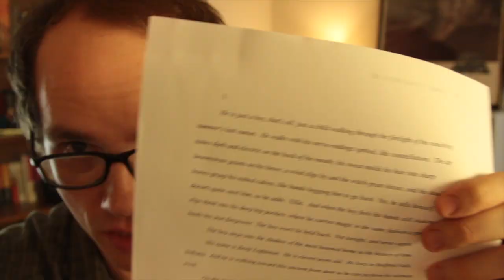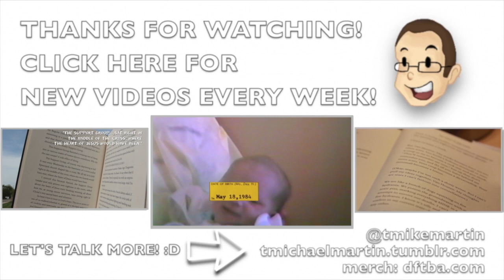Childhood & Wonder & Reading You My Next Book!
In which I reveal the title of my next novel and read you the Prologue, and also we discuss childhood and wonder and librarians. :]

I also make HOW TO ADULT videos with Elmify and the Vlogbrothers:
ABOUT MY BOOK:

THE END GAMES is a Young Adult thriller about two brothers -- ages 17 and 5 -- surviving a monster-filled apocalypse in West Virginia.  John Green called it "brilliant, fun, and blisteringly intelligent fiction."  You can find it now at these online booksellers:

PRAISE FOR THE END GAMES:

"Brilliant, fun, and blisteringly intelligent fiction. I can't recommend this one highly enough."
— John Green, bestselling author of THE FAULT IN OUR STARS

* "The best of the undead bunch.  Rockets forth like a single exhaled breath."
— Booklist, STARRED REVIEW

"Martin covers zombies, conspiracies, and postapocalyptic romance with style in this exciting debut novel.  Will keep teens hooked."
— Publishers Weekly

"THE END GAMES will shock and move you."
— Pittacus Lore, bestselling author of I AM NUMBER FOUR

"A brilliantly written debut."
— Lisa McMann, bestselling author of the WAKE trilogy

"A great new talent."
— R.L. Stine, bestselling author of the GOOSEBUMPS series

"A joy ride that makes you think and feel: terrifying and joyful, funny and moving."
— Sara Zarr, National Book Award finalist for STORY OF A GIRL

"Utterly thrilling, deeply moving, beautifully written, and entirely unputdownable. A must-read!"
— Carrie Ryan, bestselling author of THE FOREST OF HANDS AND TEETH